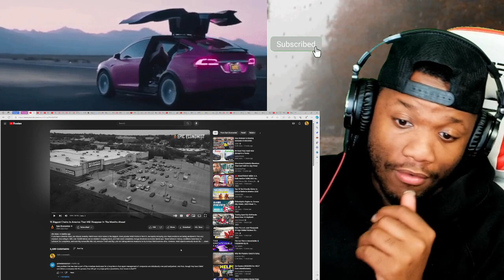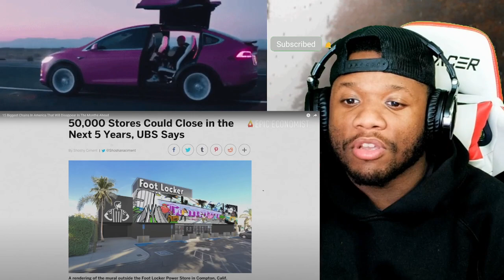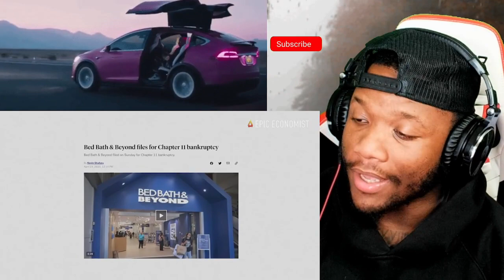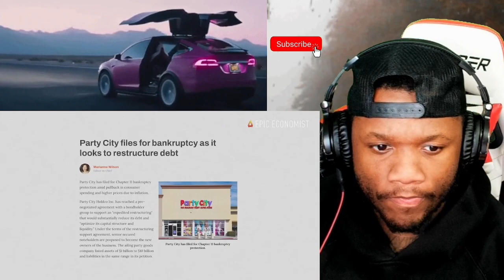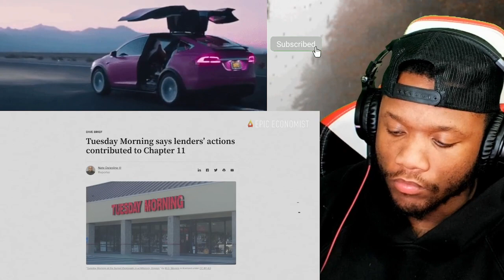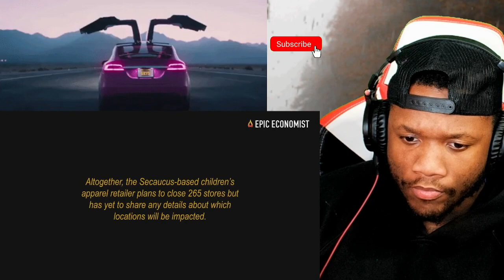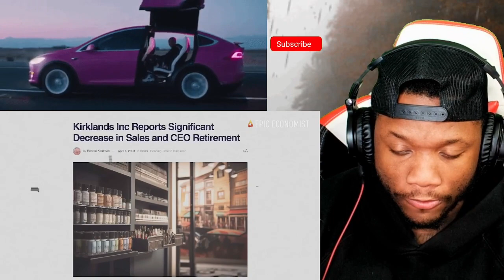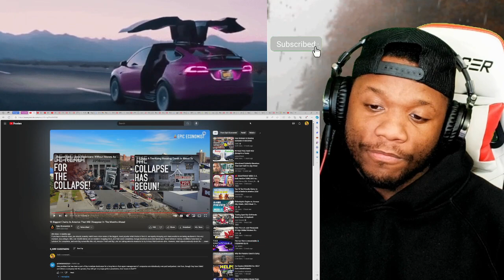15 Biggest Chains In America That Will Disappear In The Months Ahead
15 Biggest Chains In America That Will Disappear In The Months Ahead